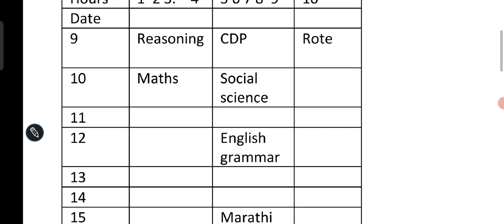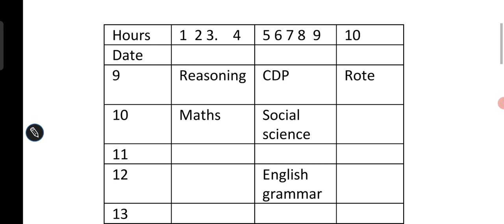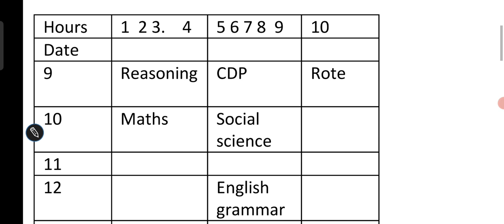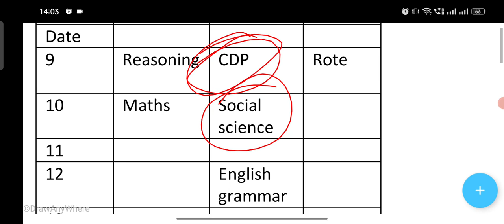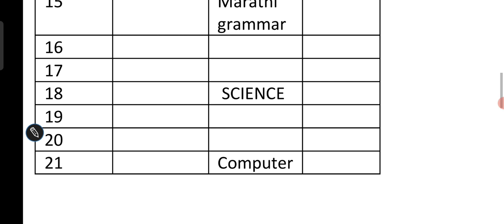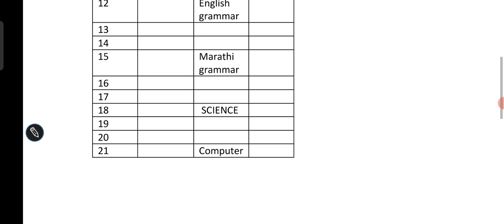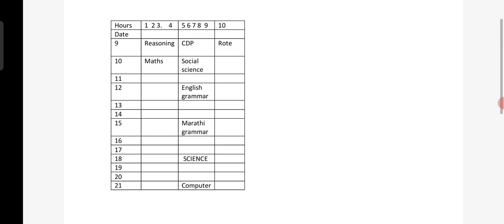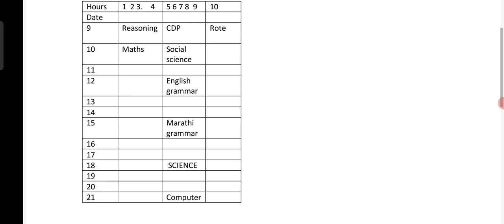TAIT STUDY PLAN !